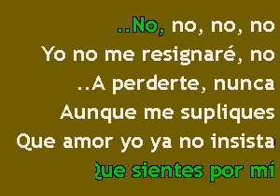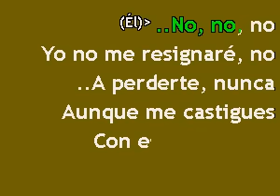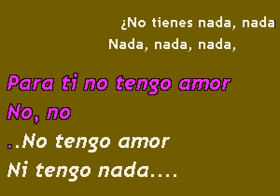Karaokanta - Rocío Dúrcal con Juan Gabriel - Déjame vivir